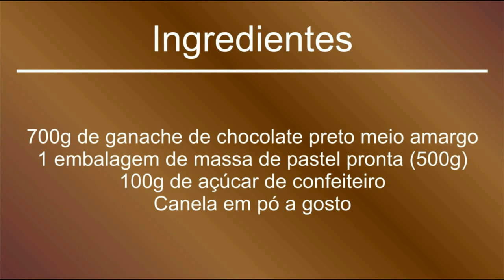12 | Pastel de chocolate preto | Recheado com ganache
Pastel de chocolate preto

Ingredientes

700g de ganache de chocolate preto meio amargo
1 embalagem de massa de pastel pronta (500g)
100g de açúcar de confeiteiro

Segundo nossos critérios, este pastel é de custo baixo.
Tempo médio de preparo 35 minutos.

Rendimento: 12 pastéis

Este pastel é uma sobremesa para ser servida
individualmente. Antes de fritar pode ficar na geladeira por até 3 dias.

00:00 Introdução
00:38 Ingredientes
01:35 Os detalhes
02:28 Preparando o pastel
05:55 Finalizando
06:45 Vamos provar?